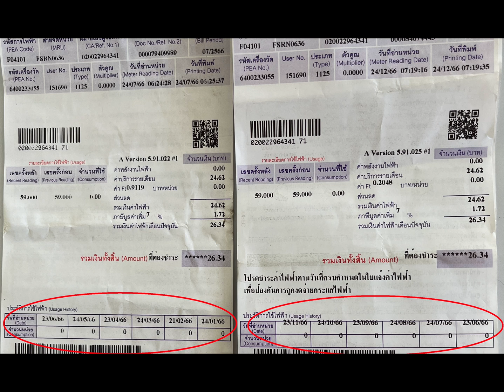My Last Electric Bill, Ever!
This video explains why I'm giving up my electric meter to go 100% off-grid.

If you want to know more about how I use my EV for backup power watch this video